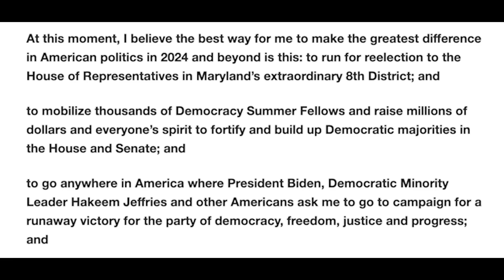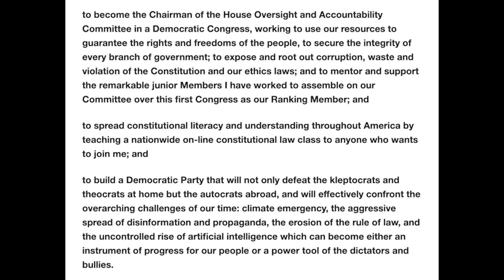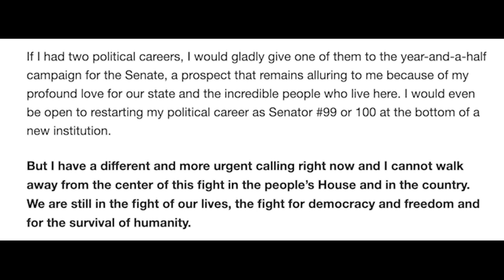BREAKING: Jamie Raskin finally announces decision on US Senate run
To demand the Trump-appointed judge recuse herself from the indictment case, sign